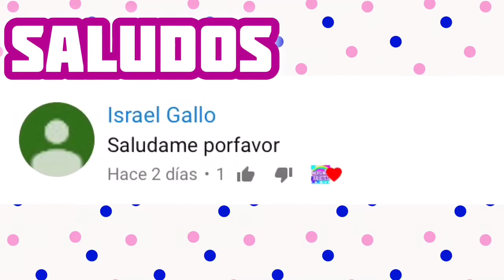HAGAMOS UNA INCUBADORA ECOLÓGICA !! Fácil , Económica y Hermosa !! Diy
Hola Muy Querido y Amable Morsifan ! Espero te encuentres muy bien ! El día de hoy te dejo un hermoso video !

En este video veras como hacer una incubadora súper linda , fácil y económica ! La pequeña Kimi Rohus nos acompañará en esta hermosa aventura !

*Siempre pide permiso para hacer esta o cualquier otra